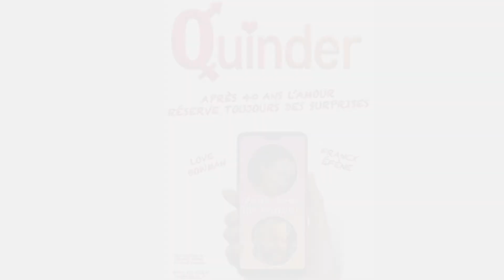QUINDER - BANDE ANNONCE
APRES 40 ANS L'AMOUR RESERVE TOUJOURS DES SURPRISES

Les différences font la richesse du couple ?... Alors ces deux-là vont être blindés.

Lui, c'est Franck, assureur, veuf, catholique, 1 enfant.
Elle, c'est Love, prof de français, séparée en instance de divorce, 3 ados, vendeuse de sextoys pour ses loisirs.

Ils se rencontrent via Quinder, l'appli pour les quadra.

Cette histoire-là, c'est celle où ils comprennent qu'ils ne se comprennent pas.
Évidemment ça va vous rappeler des choses...

Bref !
Quand les Gilets Jaunes tombent amoureux de la Manif Pour Tous,
Cela promet un cocktail explosif !

Une comédie de Love Bowman et Franck Efene

Date de première : 27/12/2019
Avec :Love Bowman
Franck Efène

avec la participation vocale de
Francois Martinez et Vicky Vic